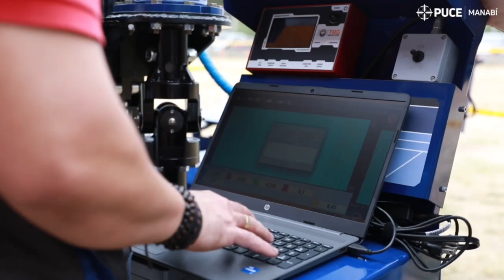CPT-223 CPT Test Drill Rig Cone Penetration en la PUCE Manabí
La PUCE Manabí cuenta con el CPT-223 CPT. Este equipo es único en la provincia de Manabí y representa una innovación tecnológica importante para la carrera de Ingeniería Civil y la Maestría de Geotecnia Aplicada en PUCE Manabí.